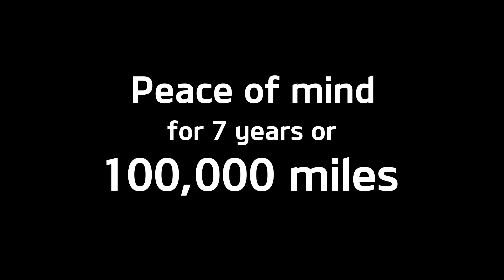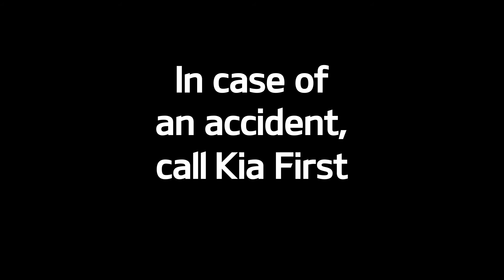The Kia Promise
The Kia Promise - Another 7 reasons to join the Kia family (in addition to our market leading 7 year warranty)...